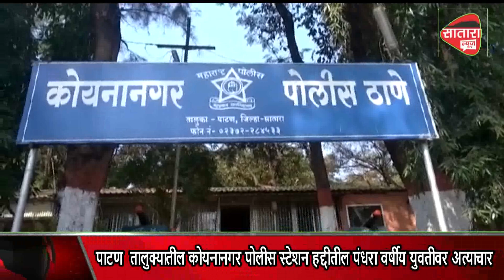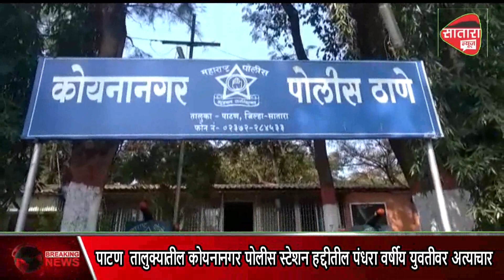पाटण तालुक्यातील कोयनानगर पोलीस स्टेशन हद्दीतील पंधरा वर्षीय युवतीवर अत्याचार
पीडिता नऊ महिन्यांची गरोदर.